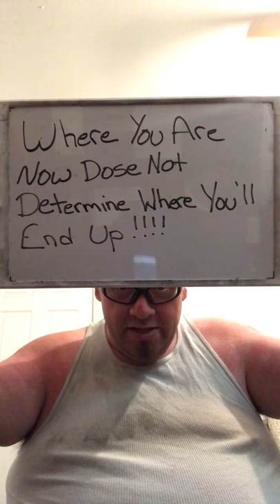Tiny Brings Some Inspiration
I want you to truly reflect on what Tiny the Coal Bucket Outlaw brings to the table and remember Join the CBOL Family . Thanx